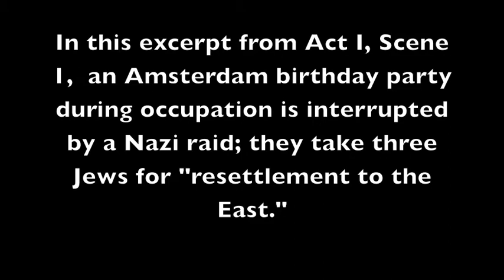Steal a Pencil for Me: Rudi's deportation (Act I, Scene 1)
Steal a Pencil for Me, opera in two acts by Gerald Cohen (music) and Deborah Brevoort (libretto)
Excerpt from Act I, Scene 1:  An Amsterdam birthday party during occupation (in which we meet the main characters of the opera) is interrupted by a Nazi raid; they take three Jews, including Ina's boyfriend Rudi, for "resettlement to the East."
Featuring (in order of appearance): Matthew Singer (Soep), Miloslav Antonov (Nazi 1), Enrico Lagasca (Nazi 2), Ricardo Rivera (Commandant), Ilana Davidson (Ina).
Ari Pelto, conductor; Beth Greenberg, stage director; Lynn Baker, asst. musical director; Cori Ellison, artistic advisor.
Semi-staged concert performance at Shaarei Tikvah Congregation, Scarsdale, NY April 28, 2013